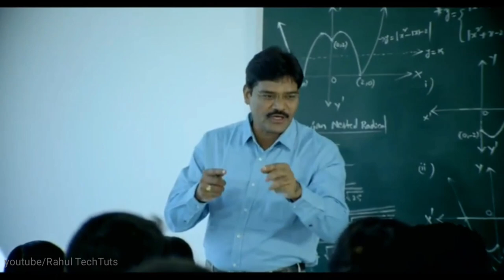Bhashyam Ramakrishna sir small AV ॥ BHASHYAM TITANIC CAMPUS ॥ GUNTUR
BHASHYAM RAMAKRISHNA sir small AV